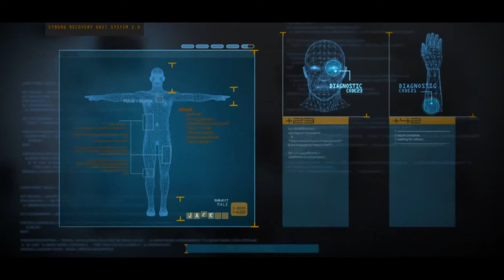Metal Gear Solid - Rising - Make It Right - Sword Trailer [HD] - BGMA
Aufgrund des Erfolgs von Metal Gear Solid erschien am 25. Juni 1999 in Japan Metal Gear Solid: Integral. Das Spiel beinhaltet zwei CDs, wobei sich auf einer das Original-Spiel mit einigen Erweiterungen befindet. Die zweite CD beinhaltet das sogenannte VR-Training. Hier kann der Spieler verschiedene Trainingsmissionen in einer virtuellen Realität (VR) durchführen. Außerhalb Japans wurde die VR-Trainings-CD als eigenständiges Produkt unter den Namen Metal Gear Solid: VR Missions am 23. September 1999 in Nordamerika[2] und als Metal Gear Solid: Special Missions am 29. Oktober 1999 in Europa veröffentlicht.[3]

Im März 2004 erschien zudem Metal Gear Solid: The Twin Snakes, eine Neuauflage des Originals für Nintendos GameCube. Diese wurde von Silicon Knights entwickelt unter der Regie von Ryuhei Kitamura. Neben einer überarbeiteten Grafik und neuen Zwischensequenzen, wurden auch inhaltliche Änderungen vorgenommen sowie einige zusätzliche Features aus Metal Gear Solid 2: Sons of Liberty übernommen.

Im September 2009 wurde ein Fanfilm von Hive Division mit dem Titel Metal Gear Solid: Philanthropy veröffentlicht, Regisseur war Giacomo Talamini. Der Film geht über 70 Minuten und wird als beste Computer-Fanverfilmung momentan angesehen. Er ist auf Englisch, kann aber mit momentan 19 Untertiteln kostenlos angesehen werden und ist zudem in zwei verschiedenen Versionen verfügbar. Hive Division gab bekannt, dass der Film über drei Jahre Drehzeit brauchte.[4][5] Der Soundtrack wurde von Daniel James und Aoife Ferry komponiert.